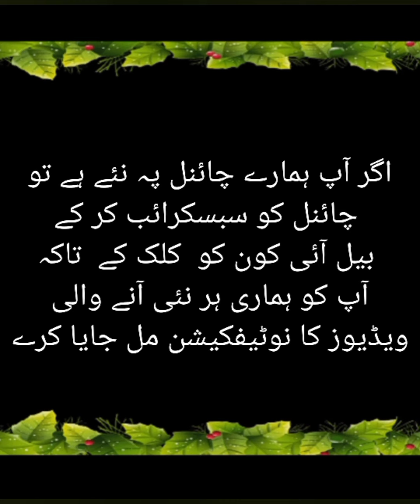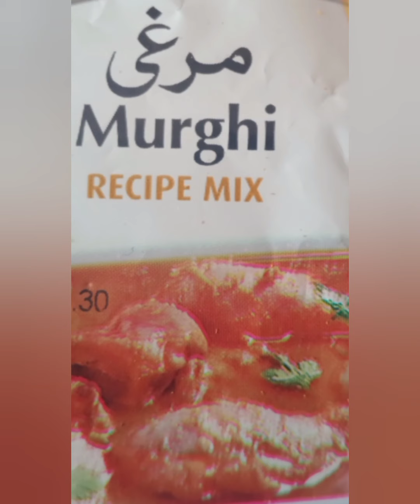Desi Murgh Recipe/ How to make desi kukar recipe/ desi kukar recipe/دیسی کُکڑ /Beautiful خوبصورت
Today i am sharing recipe of desi kukar. i am sure you are going to love this recipe. yummy recipe and easy quick.
 How To Make desi kukar At Home. This simple fastest  way to make desi chicken karahi. try this instant  recipe and enjoy .
Recipe in urdu. A step by step complete recipe video  of Desi kukar recipe. simple and quick Method  of this recipe.

After watching my videos don't forget to subscribe my channel and also press the bell icon so by subscribe my channel  you will receive latest notifications and recipes  uploaded on my channel.

I hope you are liking my videos and connecting with my channel by subscription.

Thanks